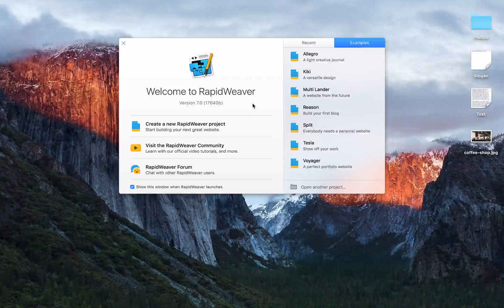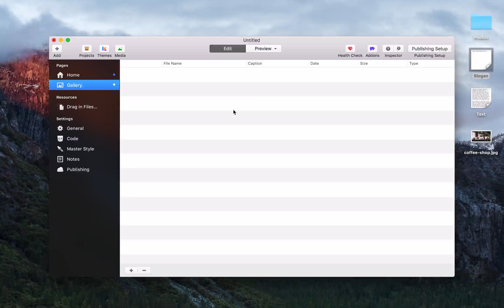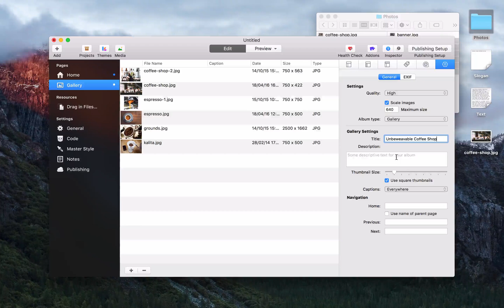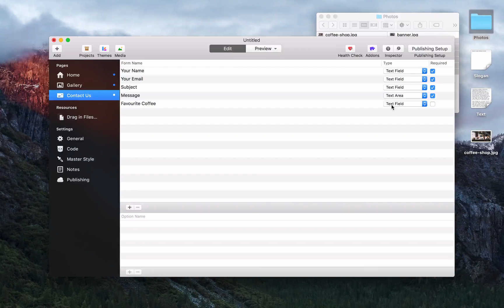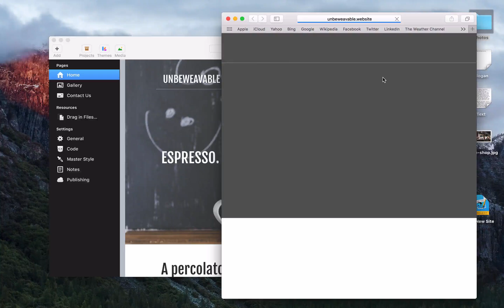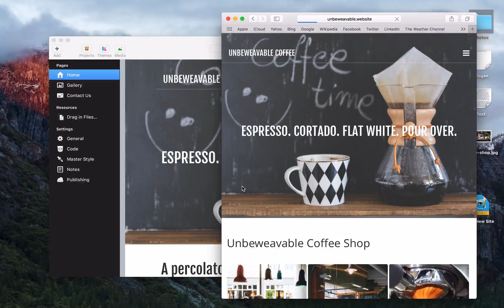RapidWeaver Basic Tutorial: How to Build a Website in 5 Minutes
This tutorial will show you how to build a website with RapidWeaver in under 5 minutes.